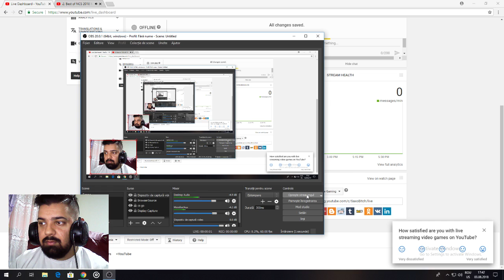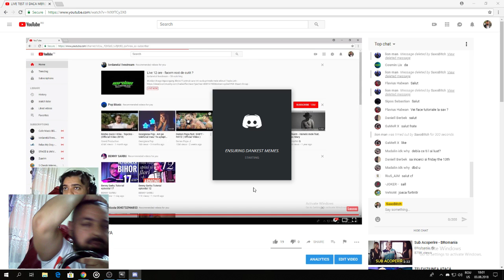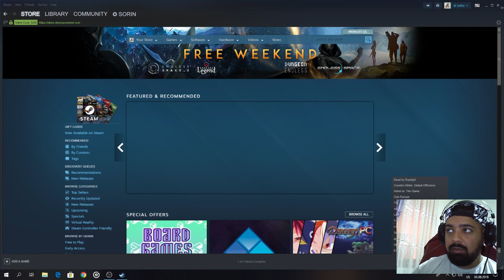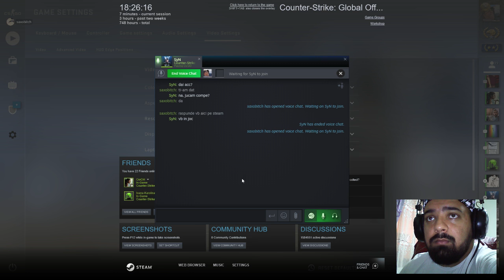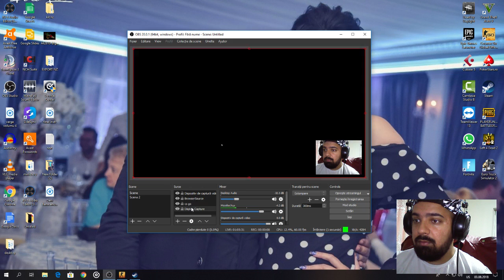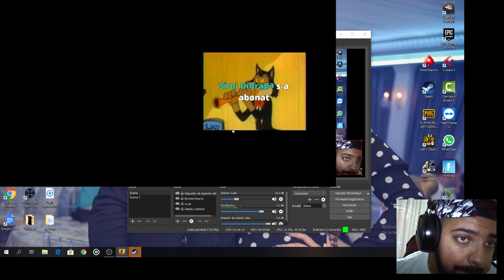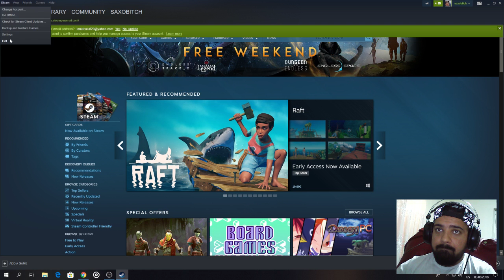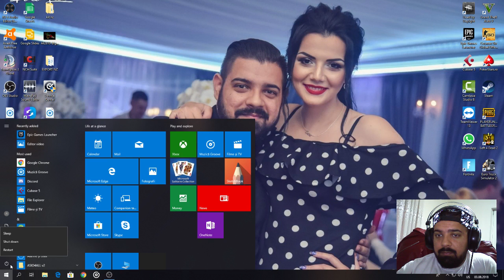CS GO CU ABONATII!!!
MY PC SPECS:
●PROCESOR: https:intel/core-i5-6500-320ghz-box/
●PLACA VIDEO: https: GIGABYTE GTX 1050 TI
●PLACA DE BAZA: gigabyte ga-h110m-s2h
●MEMORIE RAM: https: hyperx/fury-black-8gb-ddr4-2400mhz-cl15-12v/
●HARD DISK: seagate/barracuda-1tb-sata-iii-7200rpm-64mb/
●SSD: https: https:ssd/kingston/ 120 GB
●SURSA:https: seasonic/s12ii-520-bronze-520w/
●CARCASA: segotep/sprint-black/